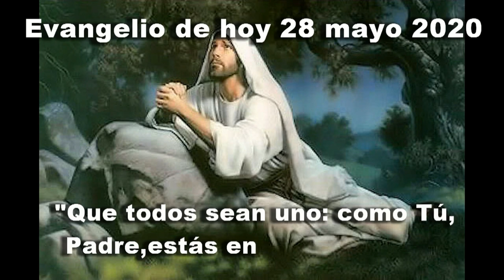EVANGELIO DE HOY 28 DE MAYO 2020